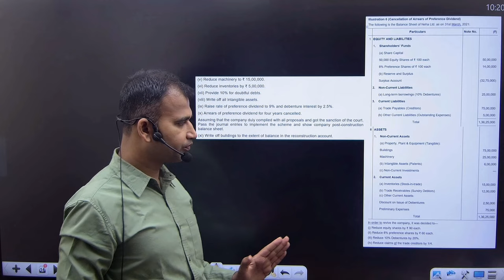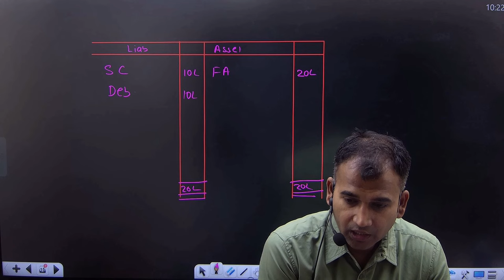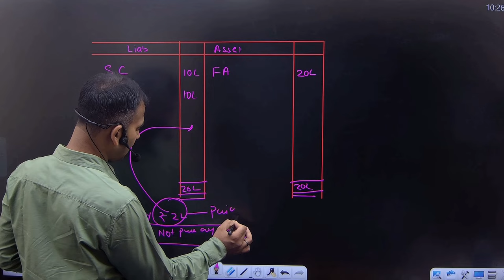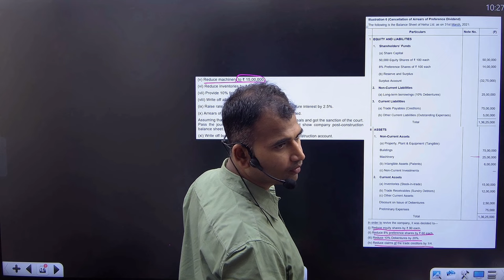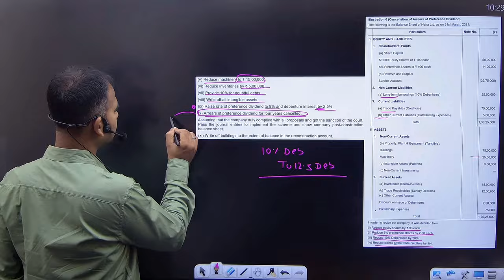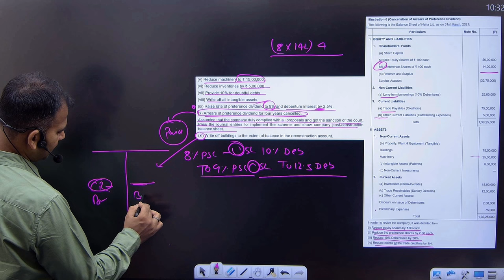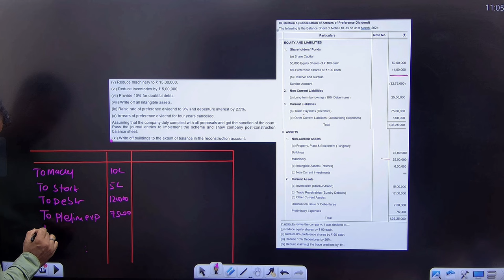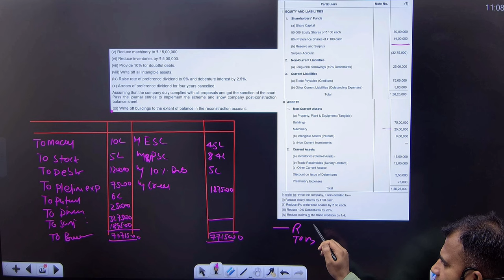Internal Reconstruction | cancellation of arrears of preference dividend | part 4 | corporate a/c